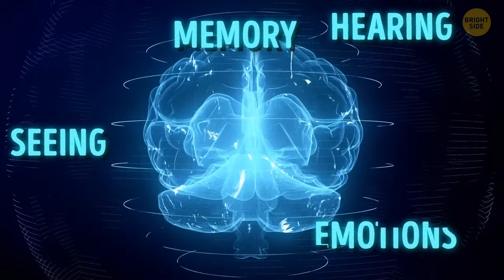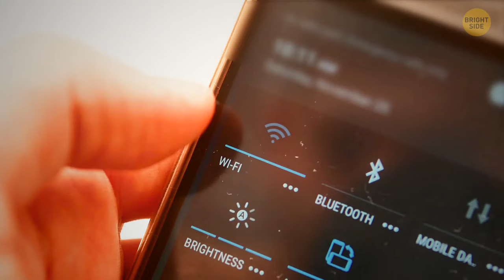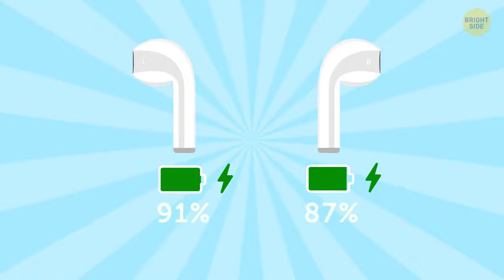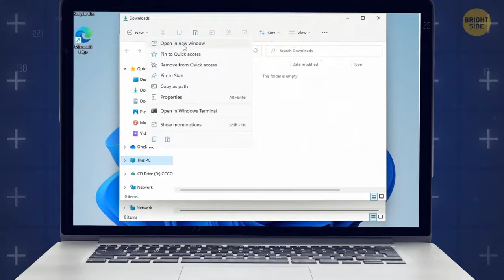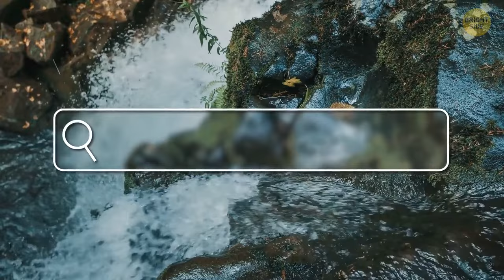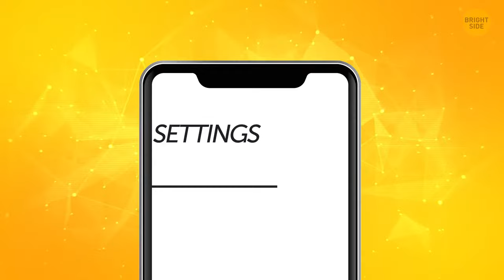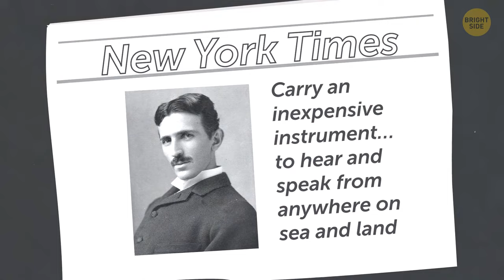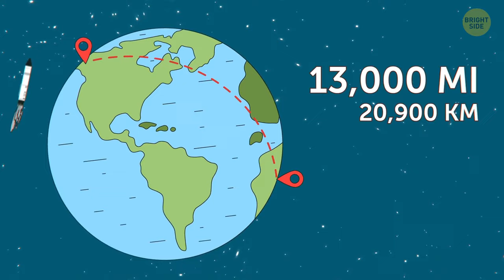Non-Stopping Elevators Without Doors + Other Tech Facts